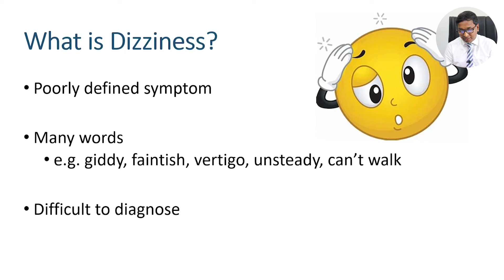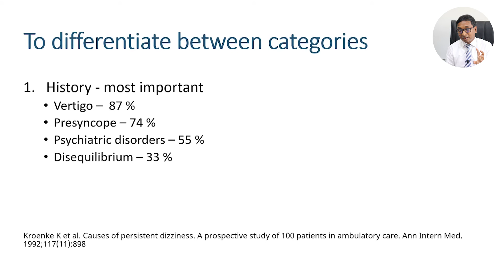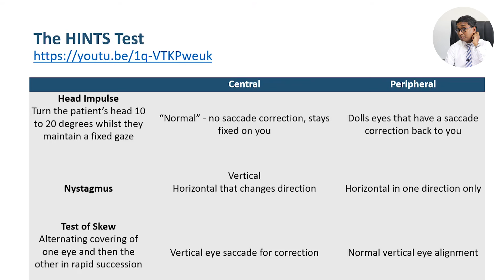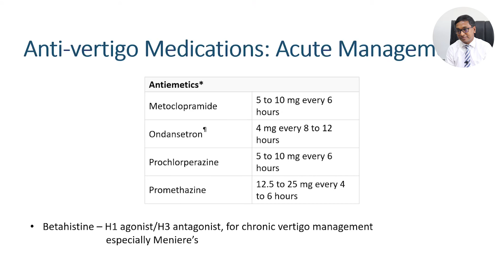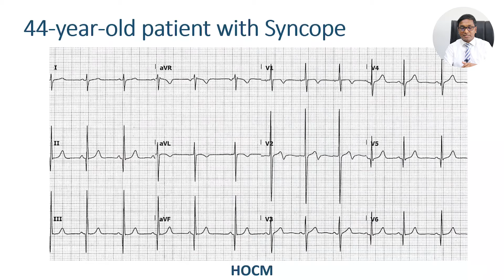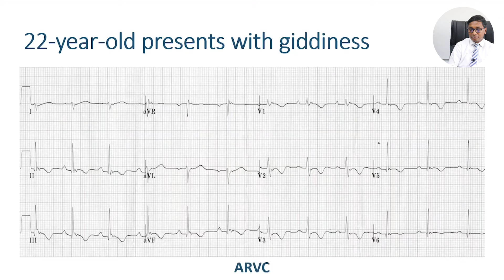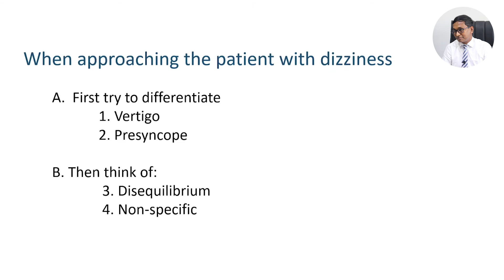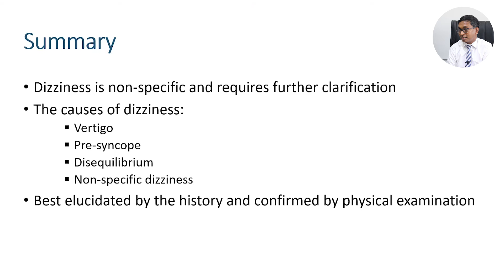Doctor I am dizzy ! What should not to be missed | Session 27 | 07.03.2024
Topic- Doctor I am Dizzy!
What Should Not be Missed?

Resource Person : Dr Indika de Lanerolle
MBBS , MD-EM(SL) MRCEM(UK)
Consultant Emergency Physician
National Hospital of Sri Lanka